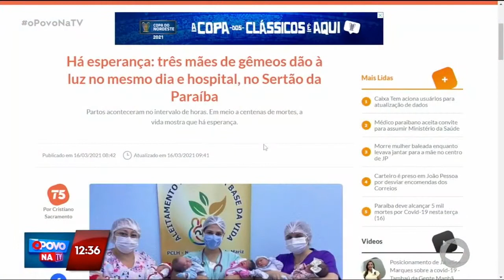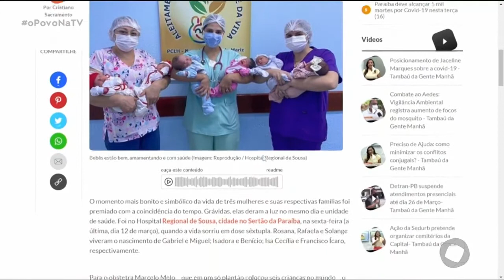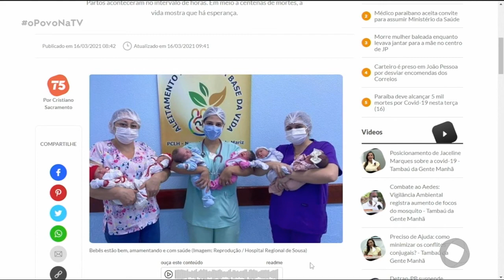Três mães de gêmeos dão à luz no mesmo dia e hospital, no Sertão da Paraíba- O Povo na TV